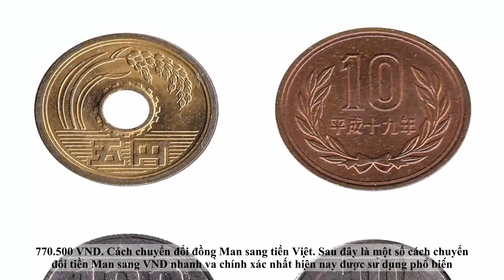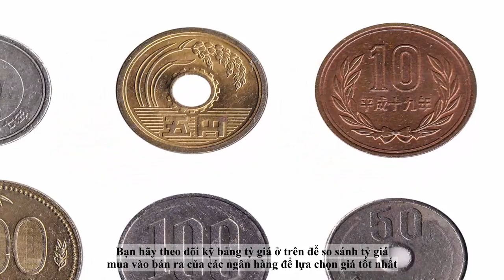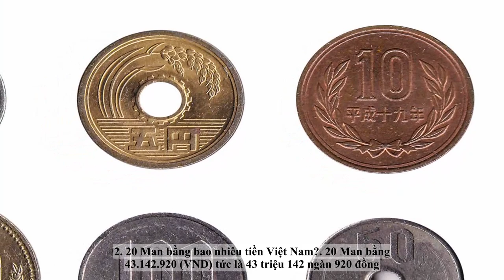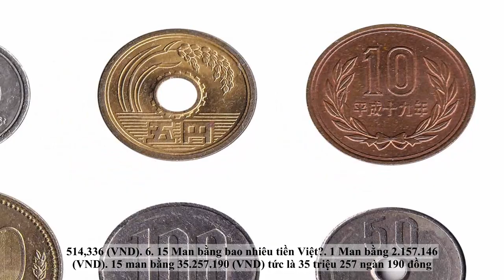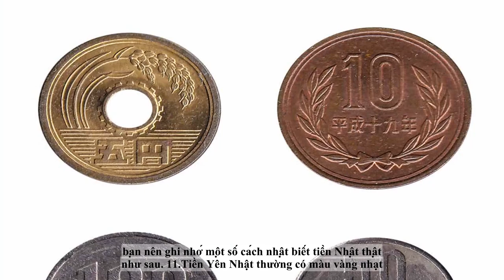1 Man bằng bao nhiêu tiền Việt? Đổi Man sang VND ở đâu?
1 Man bằng bao nhiêu tiền Việt? Nếu bạn đang có định hướng du học, định cư hoặc làm việc tại Nhật Bản thì đây là câu hỏi mà bạn nên quan tâm. Nội dung bài viết này sẽ giúp bạn hiểu được:
Man là gì trong hệ thống tiền tệ của Nhật?
1 Man bằng bao nhiêu tiền Việt Nam?
Cập nhật tỷ giá mới nhất của đồng Yên Nhật hôm nay là bao nhiêu?
Cùng BẢN TIN KINH TẾ HÀNG NGÀY tìm hiểu nhé!